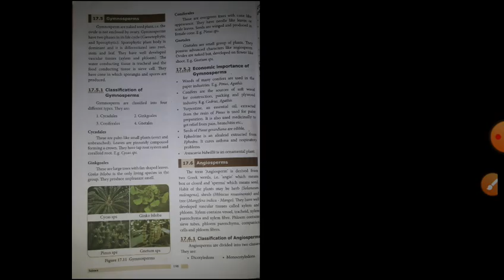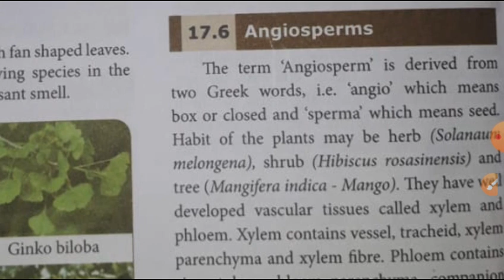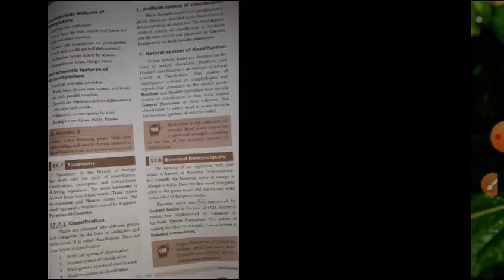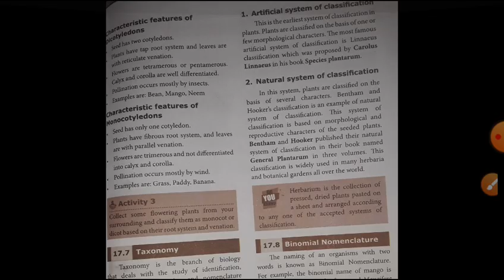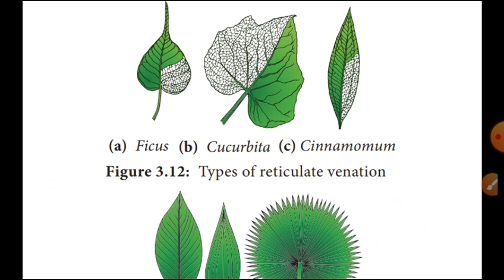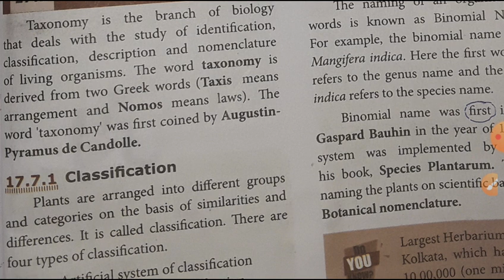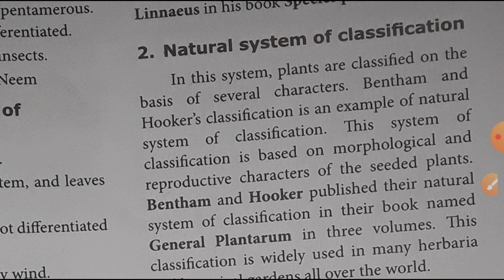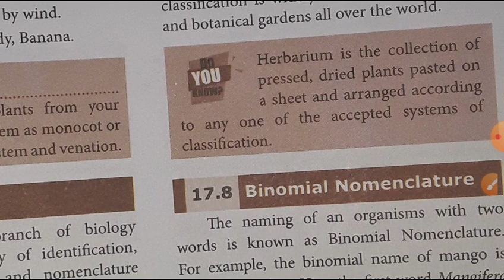Class:8th std science part-6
Ln-17 (Plant Kingdom) part-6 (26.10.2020)